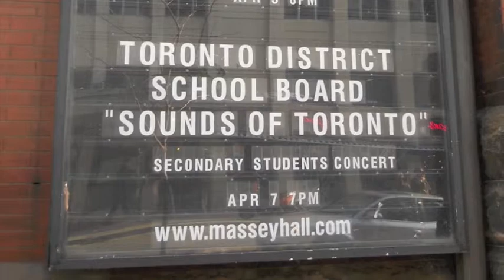TSB 60th Concert April 2011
This is the 60th Toronto School Board Concert. This is only a section of the concert. It's a Combined String Orchestra playing Danse Infernale by Elliot Del Borgo. It contains students from Dr. Norman Bethune, Etobicoke School of Arts, Forest Hill, George Harvey, Riverdale and Silverthorn.